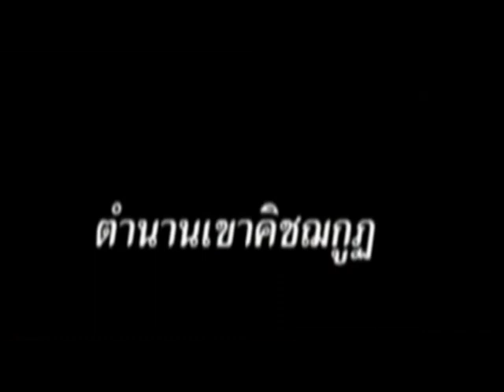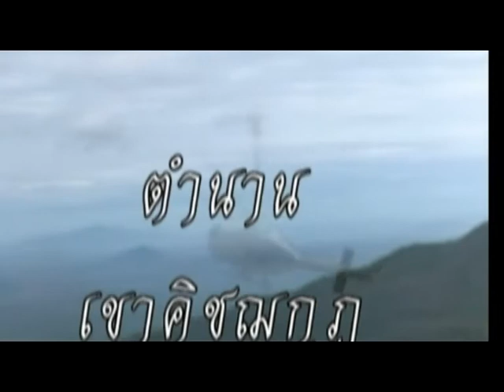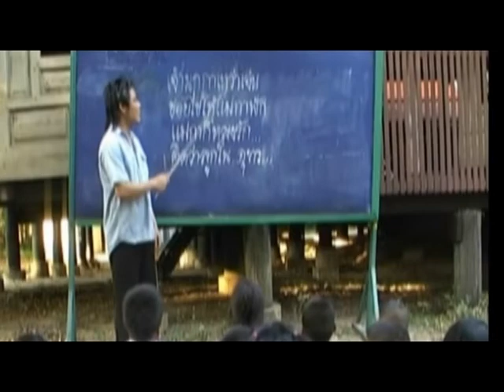ภาพยนต์ สารคดี ชีวประวัติ เพลงแหล่ VTS 01 2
Blogger พญานาค " โฆษณา tv รายการโทรทัศสินค้า ตรีเพชรไทยแลนด์ รับผลิตงานต่างๆ ภาพยนต์ สารคดี ชีวประวัติ เพลงแหล่ นักร้อง mvมิวซิก สื่อโฆษณา tv รายการโทรทัศ รับทำขวัญนาคโดย ศิลปินแห่งชาติ ติดต่อ TEL.